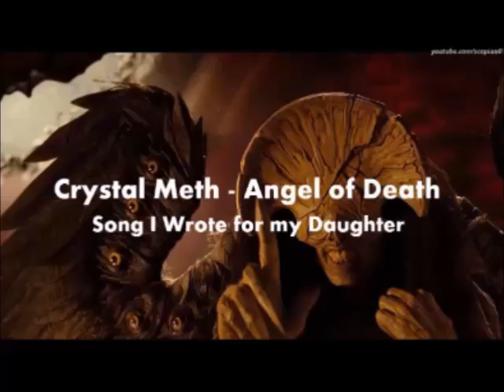Song #39 - Crystal Meth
Johnny Guitar Official Song Catalog - Updated Sep 1 2018